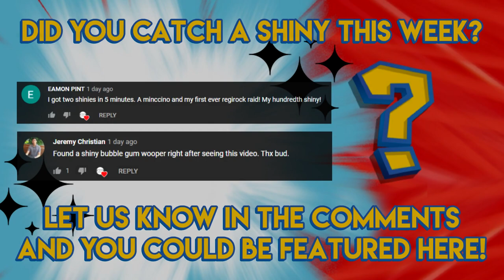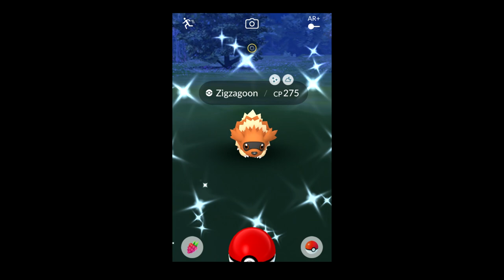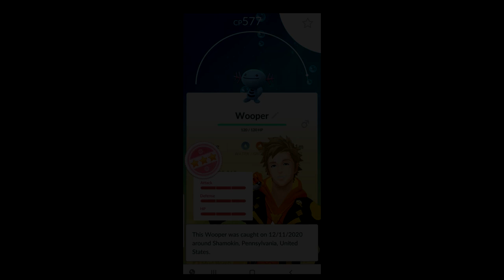MORE SHINY WOOPER AND SHINY LICKITUNG HATCH! - Pokemon GO Shiny Compilation #177